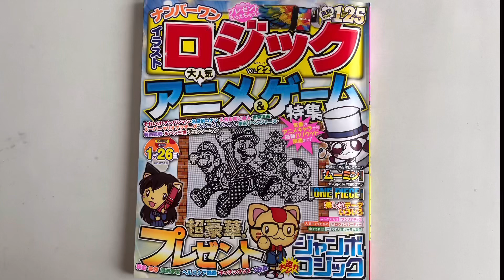【キノピオ（スーパーマリオブラザーズ）】イラストロジックpuzzle